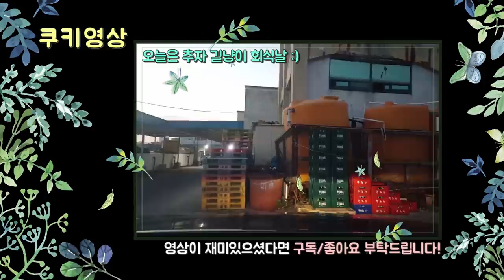초등 감성돔 첫수부터 5짜가... 그런데 회가 병맛.... [캠낚세끼] / 추자도 낚시n캠핑 / caravan / camping car / Fishing / 캠핑카